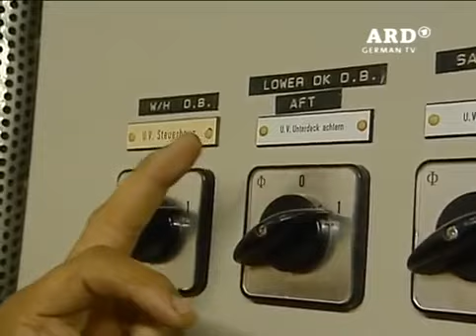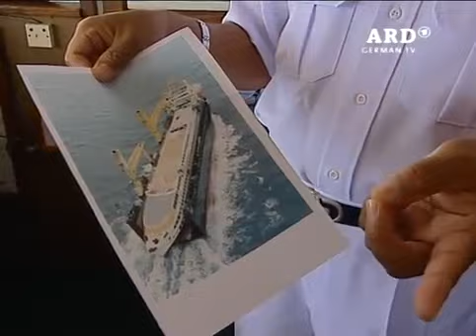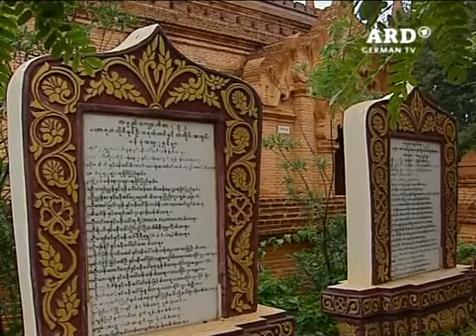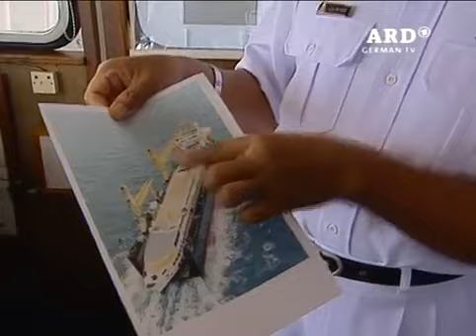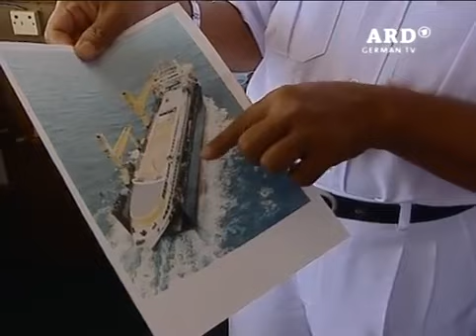LMA Rheindampfer Burma 16 5 2006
Luxusschiff Irawaddy.

This summer my fiancée and I studied abroad in Myanmar (Burma), through a study/travel grant from the University of Texas - Austin' and the South Asia Institute. After a brief introduction.